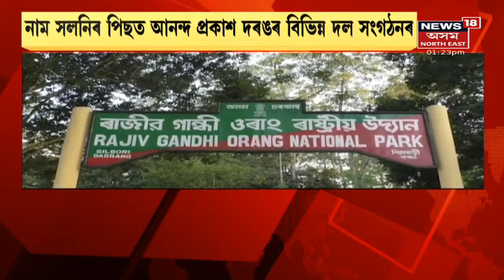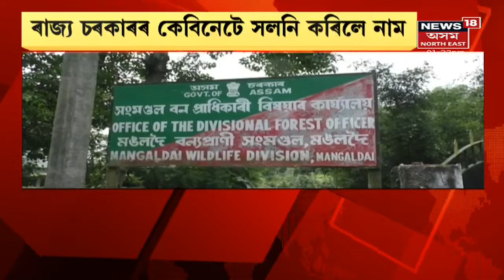Majuli News | ব্ৰহ্মপুত্ৰৰ জলস্তৰ বৃদ্ধি পোৱাত বন্ধ আছিল ফেৰী সেৱা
2 September, 2021: মাজুলীবাসীলৈ সকাহ। আজিৰে পৰা পুনৰ আৰম্ভ হ'ল নিমাতী-মাজুলী ফেৰী সেৱা। ৬ দিন ধৰি বন্ধ হৈ আছিল ফেৰী সেৱা